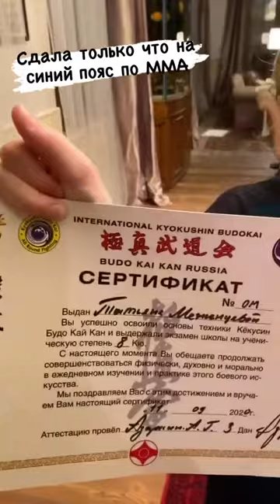Синий пояс MMA. Таня Меженцева | Мои будни (6+)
Синий пояс MMA. Мое новое достижение в спорте. Мои будни - это новая рубрика на моем канале, где короткие видео рассказывают о том, чем я занимаюсь в течение дня.